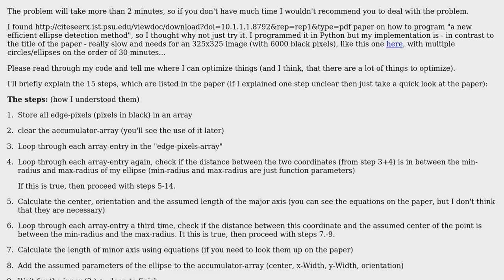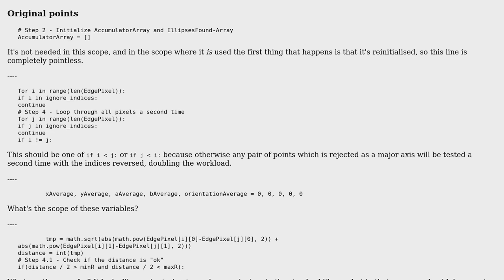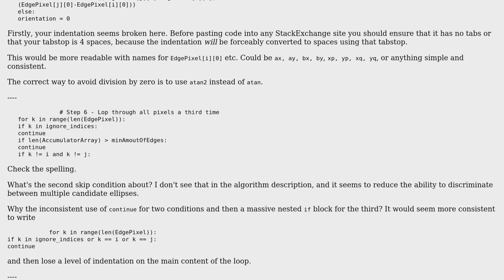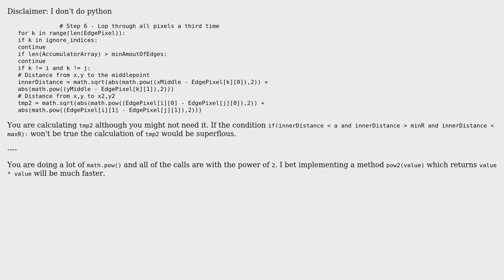Code Review: Ellipse-detection algorithm (2 Solutions!!)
Code Review: Ellipse-detection algorithm

With thanks & praise to God, and with thanks to the many people who have made this project possible! | Content (except music & images) licensed under CC BY-SA | Music | Images & others | With thanks to user Peter Taylor user Heslacher user Gykonik and the Stack Exchange Network Trademarks are property of their respective owners. You are responsible for your own actions.